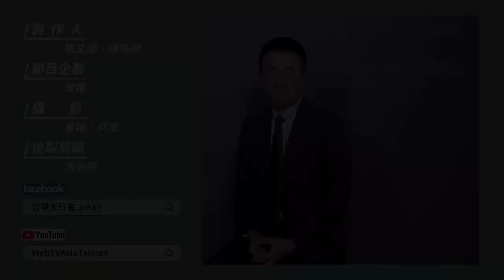【J個不錯 EP34《京瓷哲學》-第二十九條-率先垂範 WEBTVASIA職人系列！】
身為企業領導人帶領公司，
面對員工最重要的就是「率先垂範」，
這些事情可以從小地方做起，
譬如上班時間準時不遲到，
從這樣的小事以身作則，
站在員工的角度思考解決問題的方法，
以「帶領」代替「指揮」，
一點一滴累積相互進步。